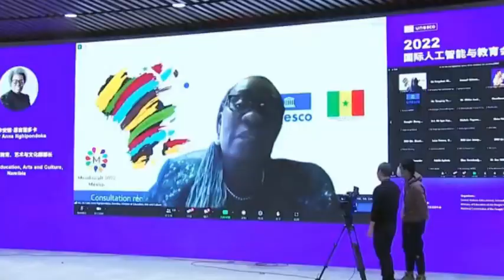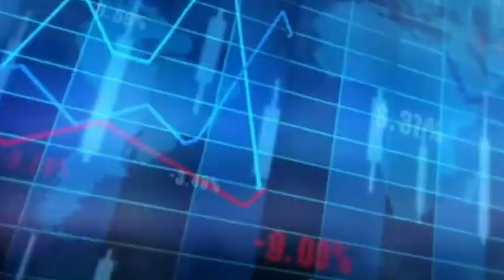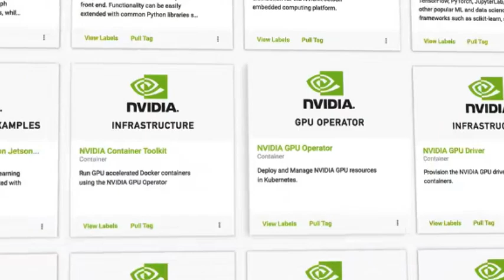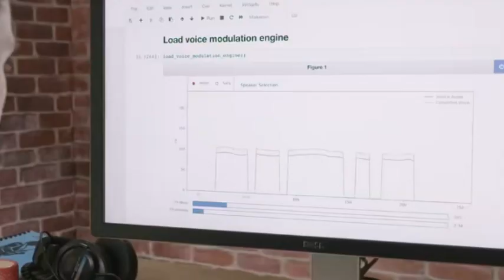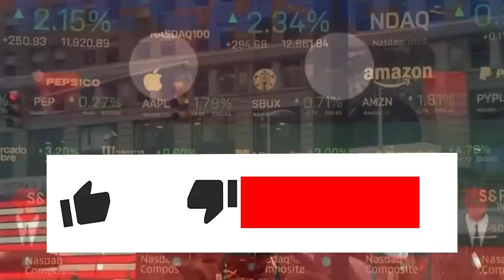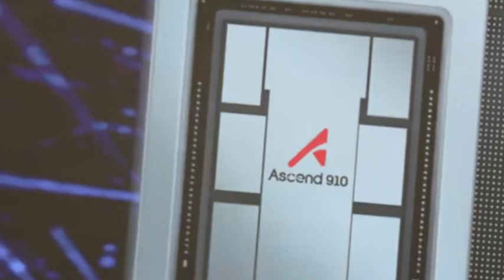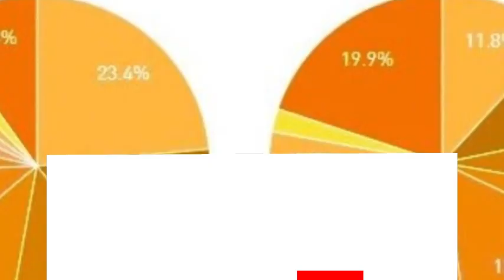China Rewrites AI Rules: Huawei Ascend Chips Power China's AI Rise.